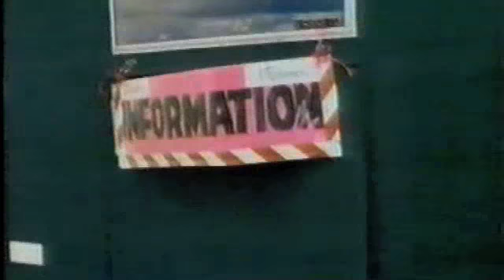Great North Run 1981 - PART 1